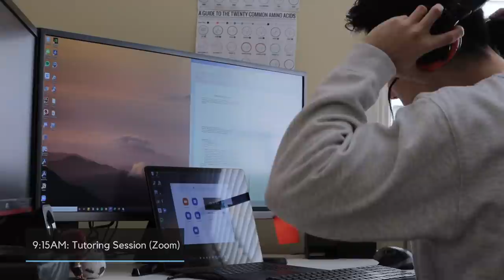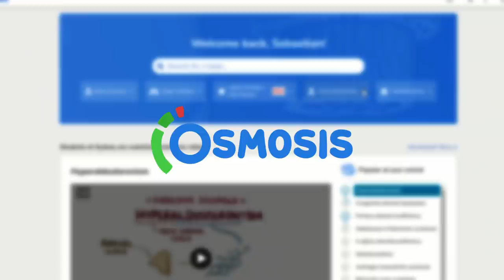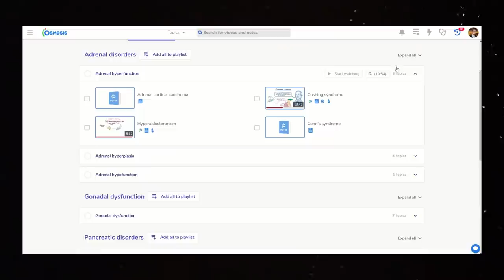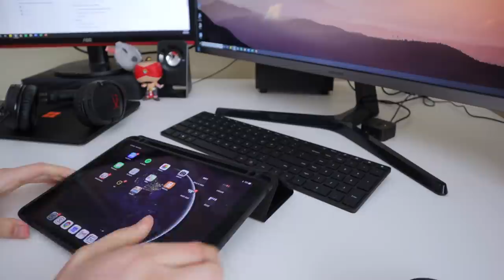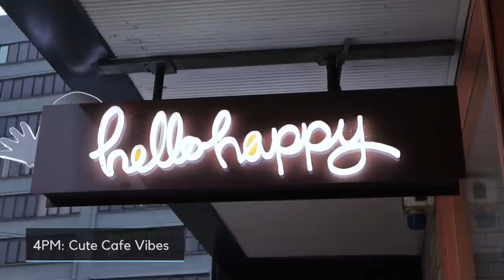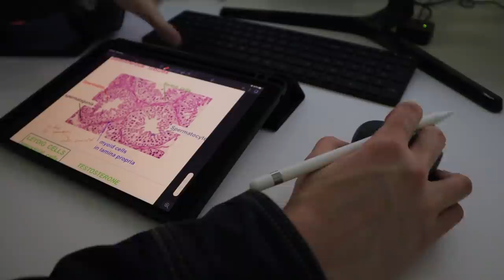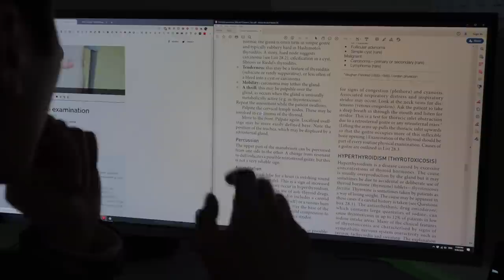Productive Day In The Life Of A Medical Student | Lectures, Studying & Cafe Vibes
Hey guys, in today’s video I take you on another productive day in my life vlog! In this med student / med school vlog, I mix up my day with tutoring, lecture revision, and cute café catchups! Along the way, I share some of the endocrinology topics I’ve been learning about, and my approaches to study. I hope this can be good study motivation 📚 Enjoy! :)

I'm a 2nd-year medical student at the University of Sydney in Australia. I share some study/productivity tips, vlog my experiences in medical school, and capture any other interesting aspects of my life.

🎒 Gear I Use In My Videos:
Variable ND Filter
iPad Case
Wireless Mouse
Wireless Keyboard
Samsung 34" Monitor
Amazon Echo Dot
Studio Lighting
Oxford Clinical Handbook of Medicine
USMLE Step 1 Textbook
Nanoleaf Rhythm Smarter Kit